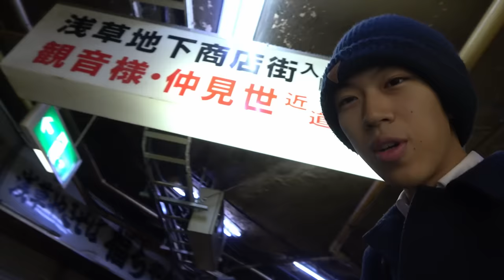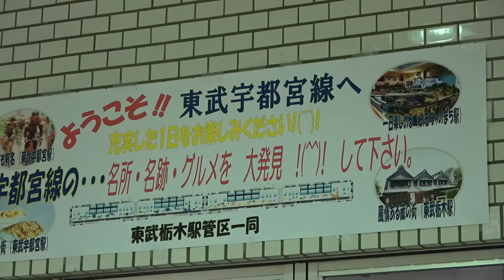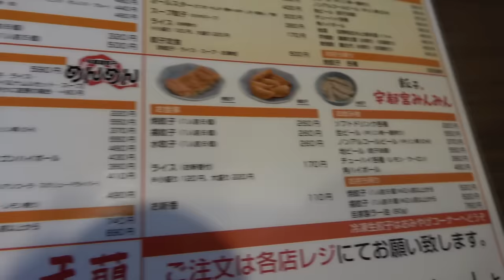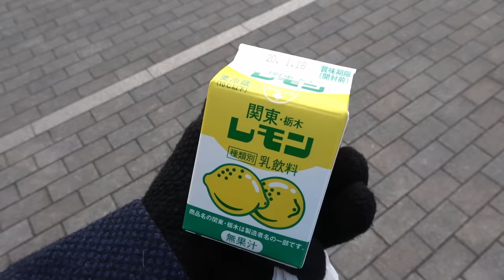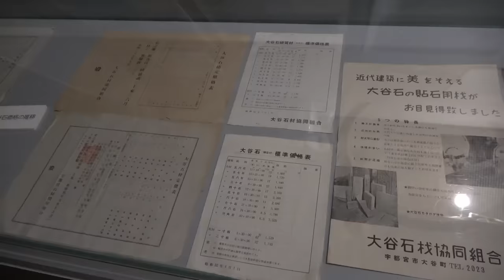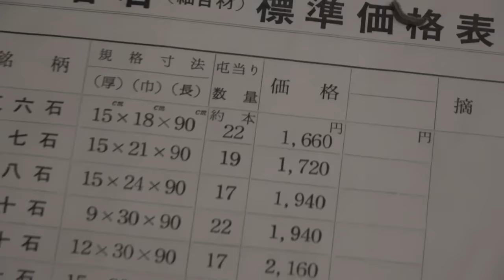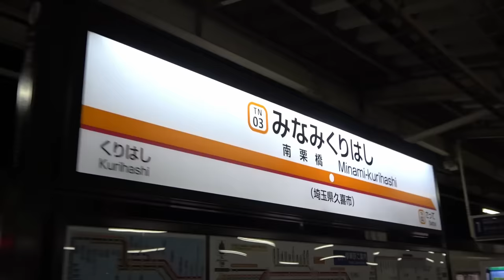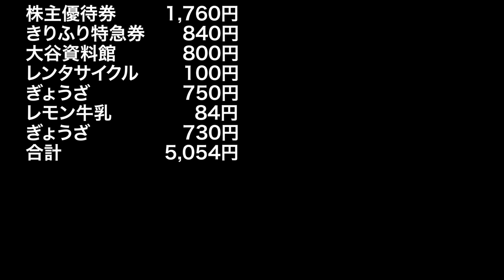【5000円旅行】宇都宮ぎょうざの旅 満足できてコスパが良い《浅草駅→東武宇都宮駅》/-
2019年１月13日
東武鉄道の株主優待券を使い、出発から帰着まで、5000円で楽しめる宇都宮日帰り観光の提案です。ここまで低コストで楽しめる観光地はなかなか無いと思います。